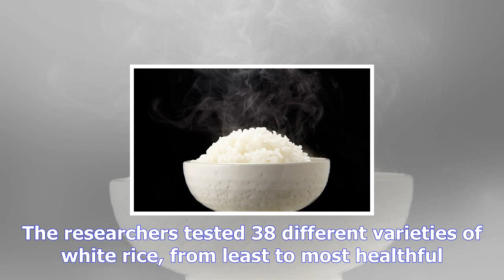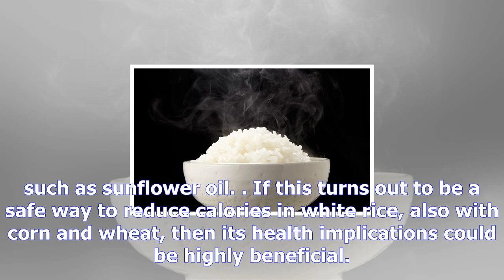Could cooking white rice using coconut oil reduce its calories? | what health tips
Could cooking white rice using coconut oil reduce its calories?
White rice is a meal time staple for Southeast, East and Asian countries. But due to its high calori...